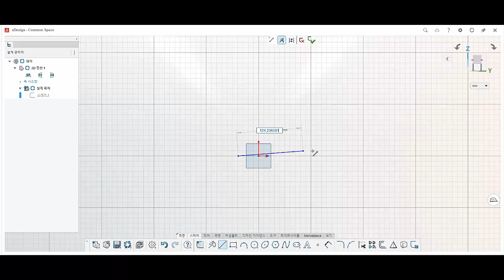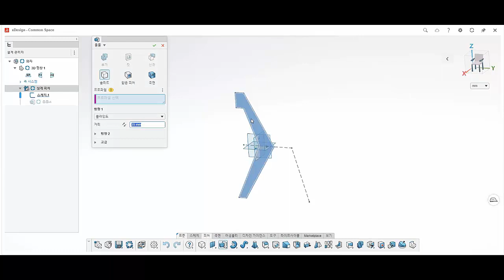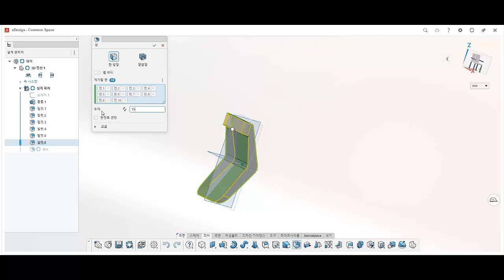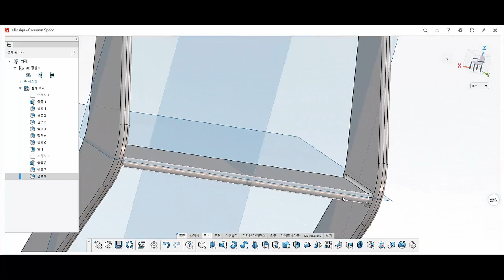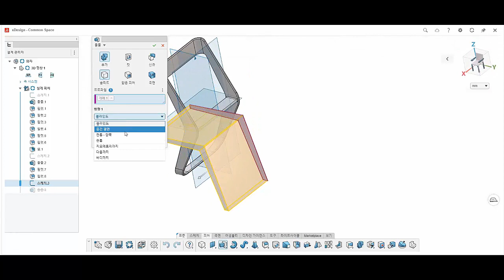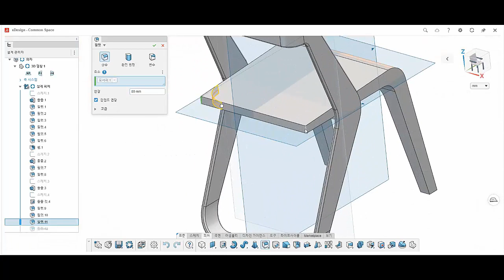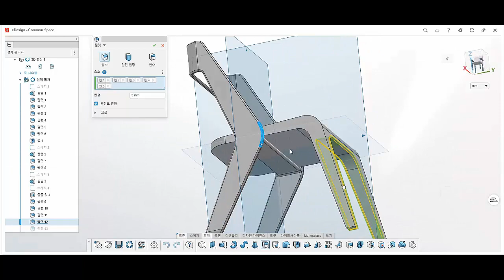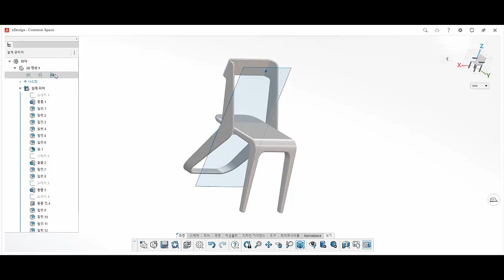솔리드웍스 클라우드 3DEXPERIENCE로 의자 3D모델링 하기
클라우드 기반의 3D CAD 솔루션으로 제품 개발 전 과정에서
설계 영역을 지원합니다.
3DEXPERIENCE 플랫폼 기반의 SOLIDWORKS는 유연한 워크플로우와 실시간 협업으로 컨셉 설계부터 상세 설계를 통해 제품의 빠른 시장 출시를 가능하게 합니다. 강력한 브라우저 기반 설계 도구로 언제 어디서나 무엇이든 설계하고 관계자와 데이터를 안전하게 공유합니다.

SOLIDWORKS라는 이름은 업계에서 가장 일반적인 소프트웨어 타이틀 중 하나 일 수 있지만 Dassault Systémes의 새로운 플랫폼 xDesign에 대해 들어 보셨습니까? xDESIGN 클라우드가 통합 된 브라우저 기반 CAD 소프트웨어입니다.

즉, 컴퓨터를 묶거나 데이터 손실에 대한 걱정 없이 인터넷 브라우저에서 직접 모든 디자인 작업을 수행 할 수 있습니다. 단일 모델링 환경에서 구축 된 기대할 수있는 많은 디자인 기능이 있습니다.

또한 Super Features 및 Design Guidance 도구를 활용하여 제너 레이 티브 지오메트리를 생성하는 것과 같이 향후 설계 방법론을위한 길을 닦는 소프트웨어에 직접 구워진 새로운 기능도 있습니다.

xDesign은 설계 소프트웨어, 데이터 관리 및 공동 작업을위한 단일 허브 인 SOLIDWORKS 3DExperience 플랫폼에 포함되어 있습니다.

3DCAD,구조해석,CAD,CAE 전문기업
SINCE 1997